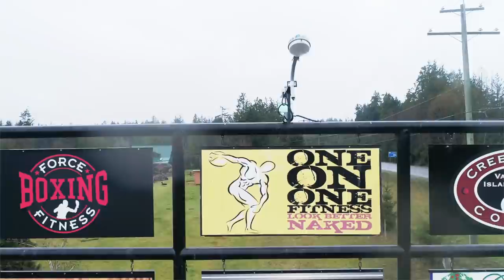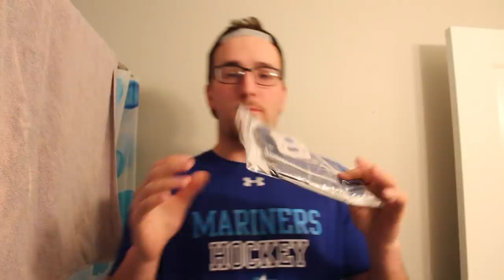EVERY GOALIE NEEDS THESE